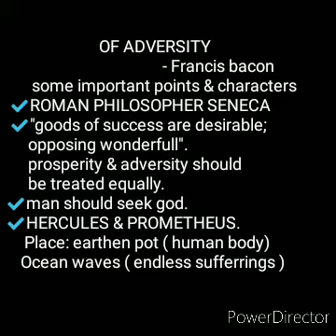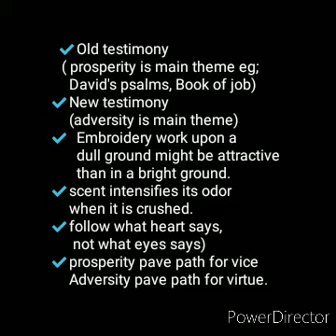Of adversity by francis bacon in tamil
English litreature